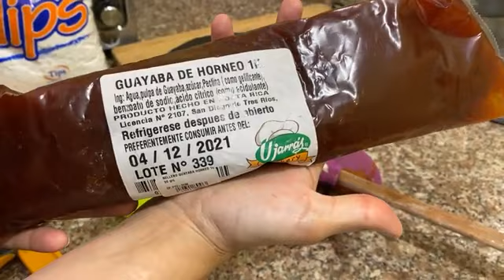Empanaditas Dulces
SÍGUENOS!